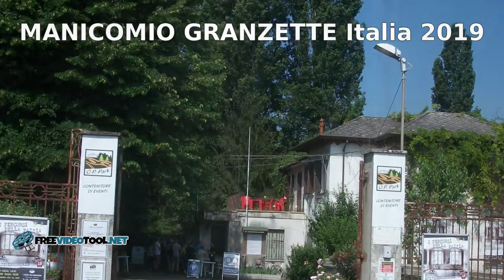MANICOMIO GRANZETTE ROVIGO 06-2019 [parte 1/2] vista generale del complesso [URBEX ITALIA]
STORIA IN BREVE:
Inaugurato il 29 novembre 1929, l’ ospedale era anche dotato di una stazione avicunicola, e riuscì ad ospitare pazienti proveniente dall’ Ospedale di Venezia San Servolo, dall’ Ospedale di Noventa Vicentina, dall’ Ospedale di Padova durante la Seconda Guerra Mondiale, e da altre struttura Venete dopo l’ alluvione del 1951. La chiusura della colonia agricola nel 1960, sancisce il su lento declino. Dal 1965 vi fu la realizzazione di un esperimento: in un reparto maschile e in uno femminile gli alienati stessi gestivano il proprio reparto, nonostante vi fosse una minima sorveglianza, non percettibile dai ricoverati. Questa procedura portò alcuni vantaggi economici, (si risparmiarono 8.780 €uro all' anno), ma soprattutto anticipò le novità che saranno introdotte nella futura Legge Psichiatrica 180, (Legge Basaglia). Dal 1978 però, per l'ospedale psichiatrico di Rovigo iniziò la decadenza, non furono più effettuati nuovi ricoveri e venne utilizzato solamente per i malati cronici. Inoltre ci fu una diminuzione degli alienati a causa del loro trasferimento e della chiusura del "Reparto Neurologico Aperto". Dopo l’ entrata in vigore della legge 180 del 1978, il manicomio interruppe nuovi ricoveri e cominciò il trasferimento dei pazienti in strutture alternative. Il 19 ottobre 1995  infine venne concordata la chiusura definitiva dell'ospedale psichiatrico. Gli ultimi pazienti rimasti, furono indirizzati alla comunità di Canalnuovo, 14 giugno 1998.

BREVE HISTORIA:
Inaugurado el 29 de noviembre de 1929, el hospital estaba equipado con una estación avicunicular, y logró acomodar a pacientes del hospital Venecia San Servolo, del hospital Noventa Vicentina, del hospital de Padua durante la Segunda Guerra Mundial y de otras estructuras Venetas después de la inundación de 1951. El cierre de la colonia agrícola en 1960 marca su lento declive. A partir de 1965 se realiza un experimento: en un reparto masculino y femenino, los alienados manejaban el propio cuidado, aunque vi era una vigilancia mínima, no perceptible por los pacientes hospitalizados. Este procedimiento se realizó con una ventaja económica, (se ahorraron € 8.780 en el último año), pero sobre todo anticipó la novedad que se introducirá en la futura Ley de Psiquiatría 180 (Ley de Basaglia). A partir de 1978, pero para la experimentación psiquiátrica de Rovigo, comenzó el declive, ya que no se utilizó para los nuevos enfermos crónicos. Además, hubo un reemplazo de los alienados debido a la transferencia y el cierre del "Departamento Neurológico Abierto". Después de la entrada en vigor de la Ley 180 de 1978, el manicomio detuvo las nuevas hospitalizaciones y empezó la transferencia a una estructura alternativa. El 19 de octubre de 1995, finalmente se acordó el cierre final del hospital psiquiátrico. Los últimos pacientes restantes fueron remitidos a la comunidad de Canalnuovo el 14 de junio de 1998.